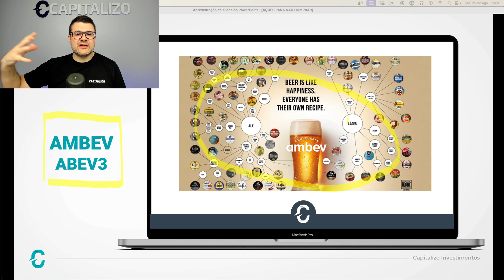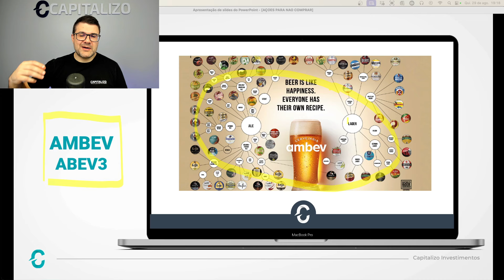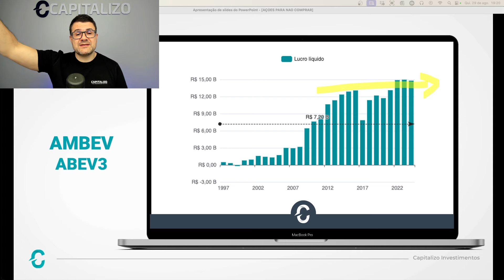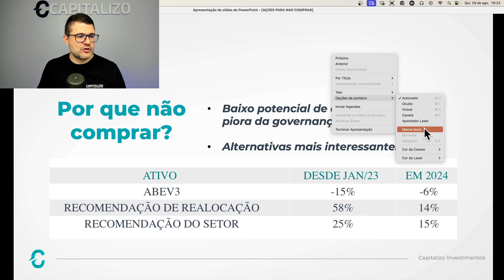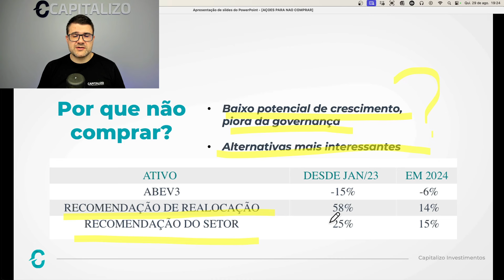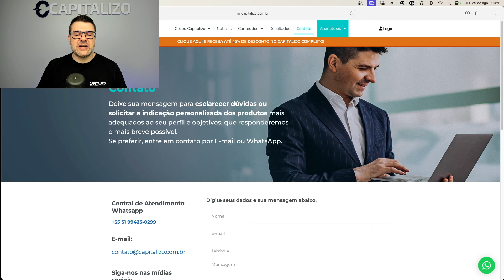NÃO COMPRE ESSA AÇÃO | CONHEÇA OS MOTIVOS PARA NÃO RECOMENDARMOS AS AÇÕES DA AMBEV (ABEV3)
Neste vídeo, falamos sobre a Ambev, uma empresa que já foi recomendada, mas que teve nossa opinião revisada devido a problemas de governança e desempenho recente.

Com margens menores, concorrência acirrada e dificuldades de crescimento, a perspectiva para os próximos anos é desafiadora.

Quer saber mais sobre os motivos da nossa mudança de recomendação e alternativas no setor de bebidas? Assista ao vídeo completo!

🏷 Utilize o cupom INVESTIDOR direto na área de assinatura do nosso site, e garanta um DESCONTO DE ATÉ 45% nas assinaturas. Clique e assine agora

💰 Se você investe acima de R$ 300 mil em bancos e corretoras e quer melhorar seus investimentos com um atendimento personalizado, conheça a Capitalizo Consultoria

Analistas Responsáveis:
Renan Adriel Lenz CNPI EM-3539